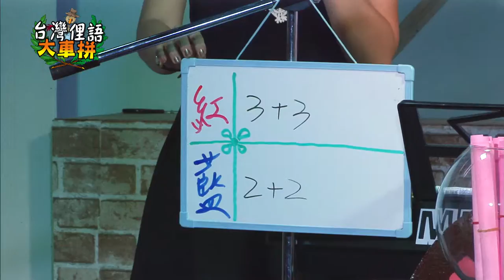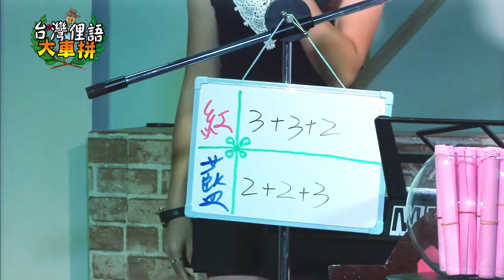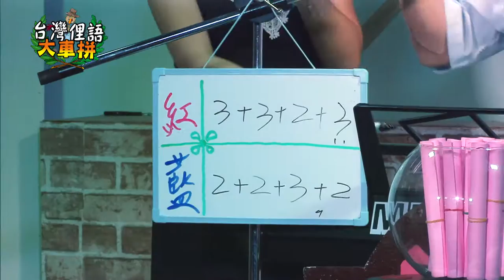台灣俚語大車拼第36集(藍隊:隊長 曾寶玉 VS 紅隊:隊長 陳鈺珊)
來賓:藍隊:隊長 曾寶玉.
紅隊:隊長 陳鈺珊.

拍攝地點:五股棚